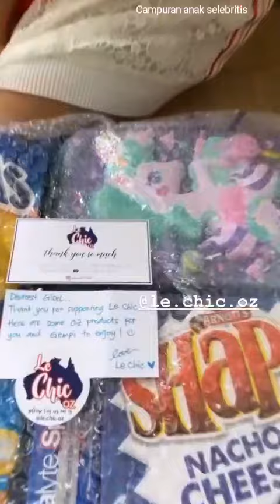Gempi Malu Sama Papa Gading karna Lupa Nada Pianonya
Gempita Nora Marten